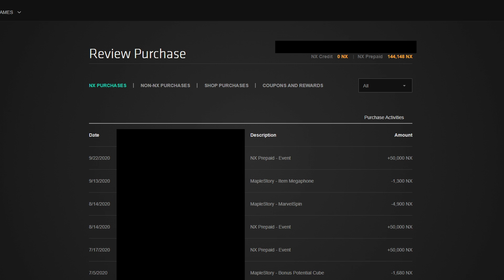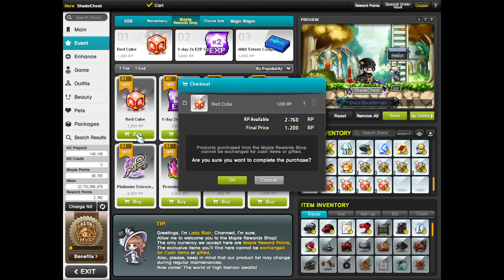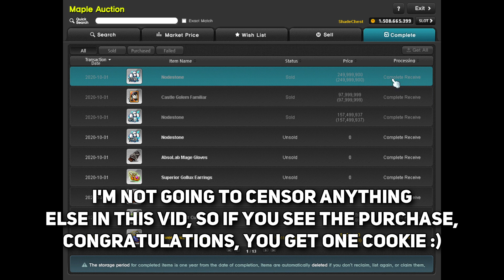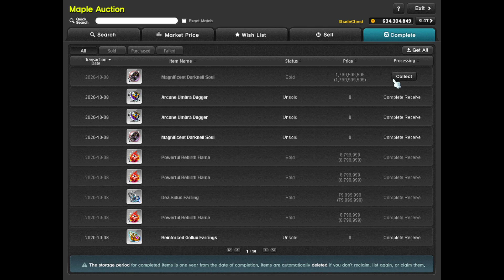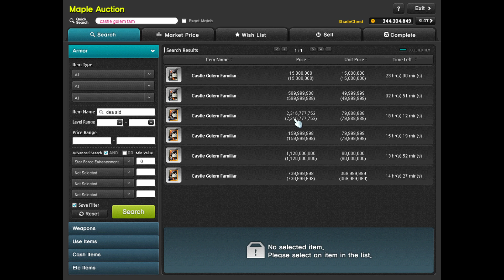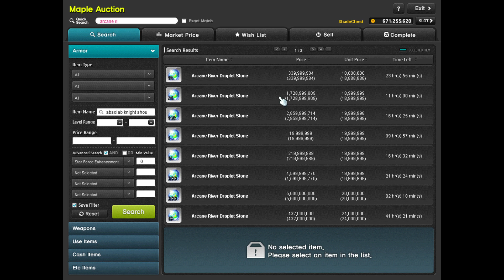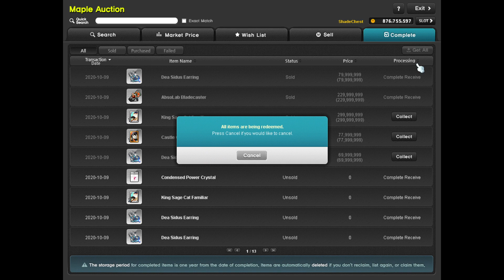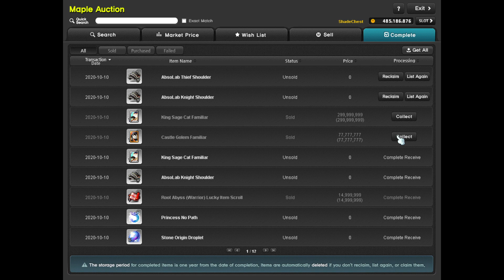Road to Max Damage S4 Ep. 45 - The Setback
All of a sudden, everything is all caught up to present time. Oh, and today’s my birthday.